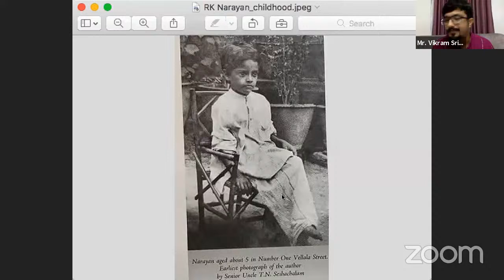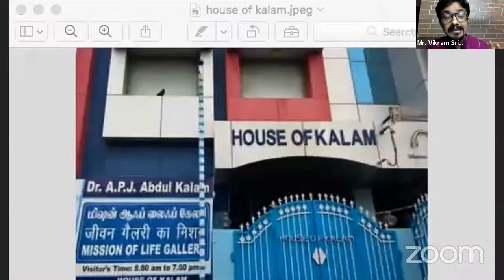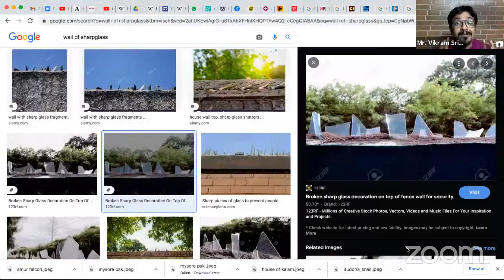Cloudful of Stories: A Storytelling Session